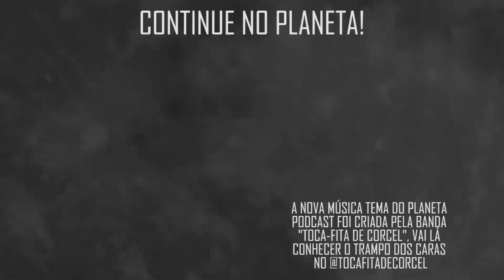FRIDA KAHLO com Vandinha Lopes | Planeta Podcast (Sobrenatural)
Vandinha Lopes, depois de bater um papo com os meninos do Planeta, volta ao estúdio para responder dúvidas, questionamentos e falar mais sobre a sua mediunidade no nosso canal, nesse trecho ela fala sobre Frida Kahlo!